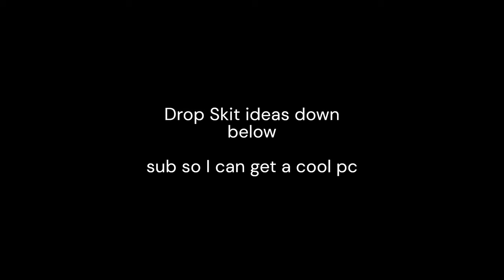your parents when you turn on the car light - skit